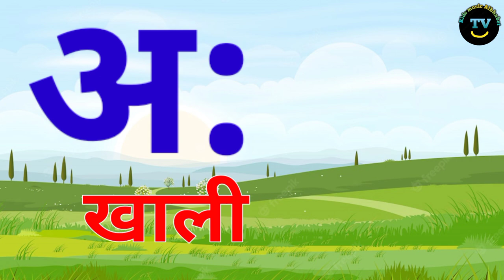हिंदी अ से अनार आ से आम हिन्दी वर्णमाला अआइ,A se Anar,Aa se Aam,kids song |Kids music Albhabet TV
हिंदी अ से अनार आ से आम वर्णमाला अ, आ, इ, A se Anar, Aa se Aam , kids अआइ song |Kids music Albhabet TV

A se anar song words, अ से अनार, albhabet
welcome to fun Kids music Albhabet TV. you learn this channel Hindi varnamala, English varnamala
Your query.

A se anar aa se aam अ से अनार आ से आम ।
अ आ इ phonics song with imege albhabet for kids अ आ इ ई albhabet rhymes for kids.
Channel 👉 Kids music Albhabet TV